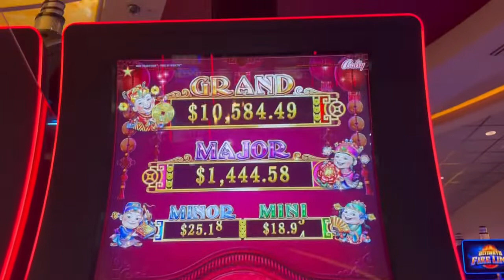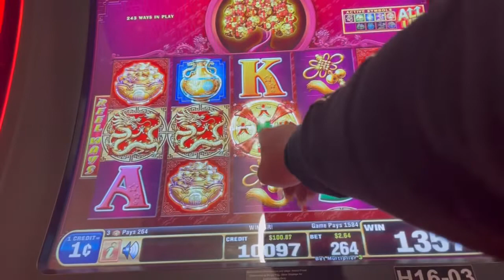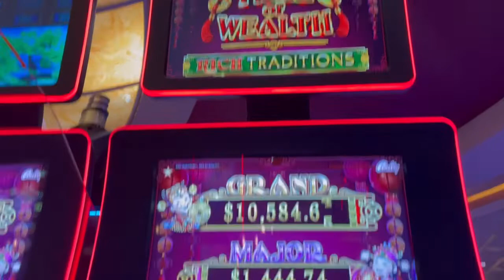⭕️TREE OF WEALTH❗️DOUBLE or NOTHING BONUS WIN ⁉️ $100 IN And $2.64 A SPIN🍀🍀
In this video you will see me play “TREE OF WEALTH” Start It With $100 Betting $2.64 A SPIN Quick Play and Run.
CURRENT: Members Of Meli Loves And Mega Loves Squad

HASTAGS